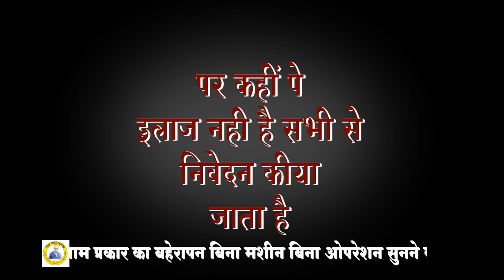|| Praveen Surana || Deaf Cure Center || Ahmedabad